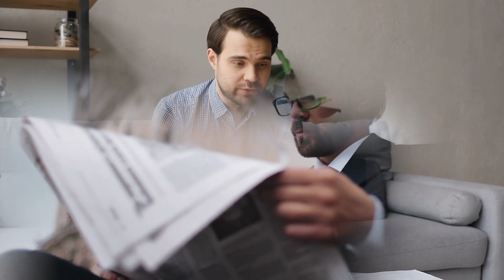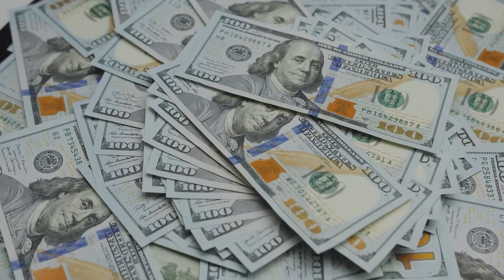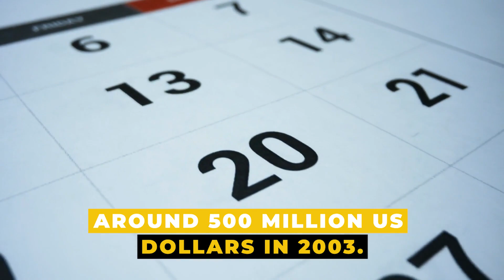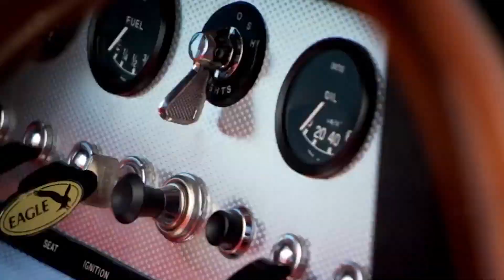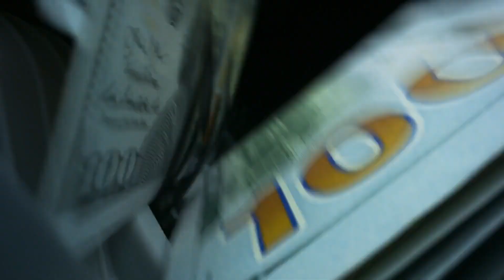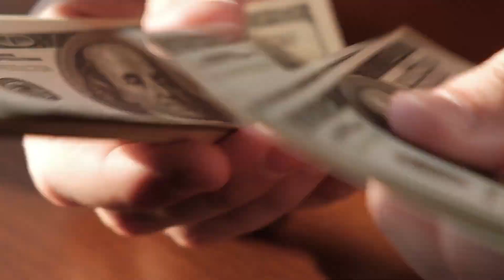How Mike Tyson Spends His Millions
🥊 Step into the extravagant world of legendary boxer Mike Tyson with our latest video, "Inside Mike Tyson's Lavish Lifestyle: How He Spends His Millions." 💰🌟 Join us as we explore the opulent life of Iron Mike, from his luxurious mansions to his impressive car collection. Discover the business ventures and investments that have contributed to his wealth, and get a glimpse of the indulgent purchases that define his millionaire lifestyle. 🏰🚗 If you've ever wondered how a boxing icon enjoys the fruits of his success, this video is a must-watch! 🌟💸